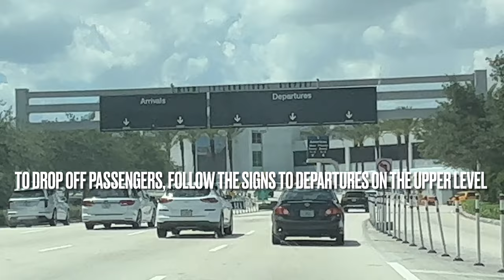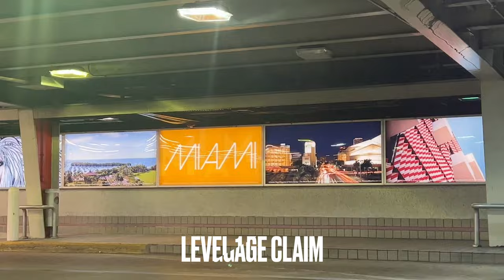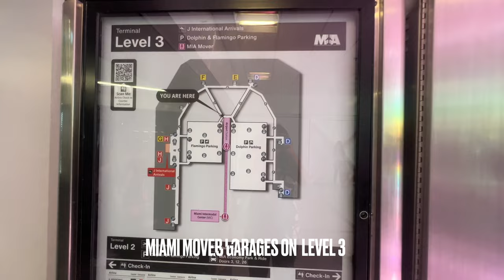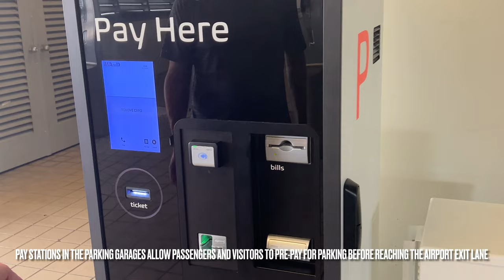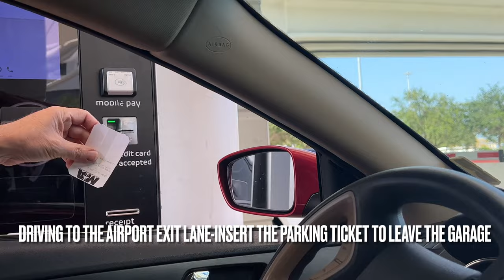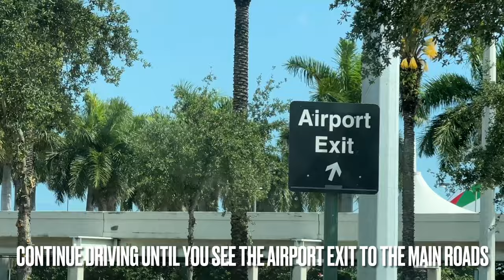MIAMI INTERNATIONAL AIRPORT (MIA) INFO-Pickup-Dropoff-AirportTips&MiamiFl-TOURS-Hotels-Links 👇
If you would like to know and experience Miami, FL; Here you can find Tours and Hotels. Please check the links above and below. You will find  Hotels, Tours and Tickets to Experience Miami Fl.

Miami is known as Magic City for many reasons. One of the reasons are the impressive sights.

MIAMI INTERNATIONAL AIRPORT (MIA)INFO:

WELCOME TO MIAMI INTERNATIONAL AIRPORT (MIA) YOU will find MIAMI AIRPORT INFO to Pick up arriving Visitors and Drop off of Passengers, Airport Links of Interest, Tips & Directions to move around Miami Airport. Begin with DRIVING DIRECTIONS TO MIAMI INTERNATIONAL AIRPORT ADDRESS: 2100 NW 42ND AV, MIAMI, FL 33142 when you ARRIVED AT MIAMI INTERNATIONAL AIRPORT TO PICK UP the ARRIVING VISITORS AT THE AIRPORT, FOLLOW THE SIGNS TO ARRIVALS, LOCATED ON THE LOWER LEVEL. If you want  TO DROP OFF PASSENGERS, FOLLOW THE SIGNS TO DEPARTURES ON THE UPPER LEVEL.
You will see many cars waiting When you are DROPPING OFF  PASSENGERS ON THE UPPER LEVEL because this airport is one of the busiest on the United States and the Americas.

Miami TOUR Combo: City Tour, Biscayne Bay Cruise and Everglades Airboat Ride

If you need to pick up passengers go to:
Level 1 FOR ARRIVING PASSENGERS AND BAGGAGE CLAIM.
The CENTRAL TERMINAL E-DOOR 20 GROUND LEVEL- PASSENGERS PICK UP DOOR IS DEPENDING UPON THEIR AIRLINE TERMINAL.

TAXICABS ARE LOCATED ON THE ARRIVALS ( GROUND ) LEVEL OF THE AIRPORT, OUTSIDE OF THE BAGGAGE CLAIM AREAS.
THE MIAMI MOVER IS AN ELEVATED TRAIN CONNECTING  THE AIRPORT WITH THE CAR RENTAL AND SHUTTLE CENTER.

MIAMI MOVER LOCATED BETWEEN THE DOLPHIN AND FLAMINGO GARAGES ON  LEVEL 3
CHECK AIRLINES LOCATIONS TO DETERMINE THE BEST PARKING AREA

PAY STATIONS IN THE PARKING GARAGES ALLOW PASSENGERS AND VISITORS TO PRE-PAY FOR PARKING BEFORE REACHING THE AIRPORT EXIT LANE

DRIVING TO THE AIRPORT EXIT LANE-INSERT THE PARKING TICKET TO LEAVE THE GARAGE.
CONTINUE DRIVING UNTIL YOU SEE THE AIRPORT EXIT TO THE MAIN ROADS

EXIT THE AIRPORT TOWARDS THE MAIN ROADS. FOLLOW THE SIGN WHERE YOU WOULD LIKE TO GO and FOLLOW THE SIGNS ALONG THE ROAD TO FIND YOUR WAY HOME.

TO MIAMI BEACH FOLLOW THE SIGN EAST TO 95

TO FORT LAUDERDALE FOLLOW THE SIGN 836 WEST

OTHER ROAD SIGNS FOR DIRECTIONS AHEAD ON THE ROAD.

IF YOU NEED TO RETURN TO THE AIRPORT;

IF YOU NEED TO RETURN TO THE Miami International AIRPORT TERMINAL  FOR ANY REASON, follow the Sign 36 Th Street Miami Int’l Airport Exit Only.
Welcome back to Miami International Airport!

Follow for updates and behind-the-scenes content. See you in the next adventure!